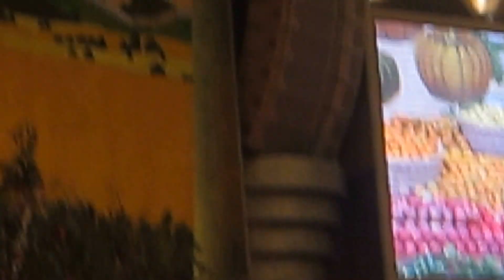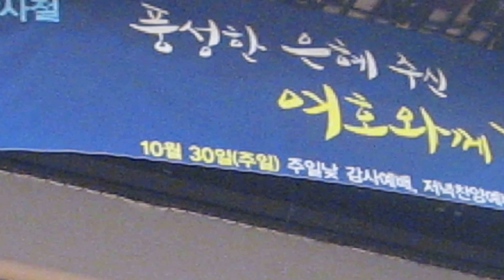주님께 감사하세 풍년을 주신 주님/지금까지 함께 하신 주님의 크신 사랑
2016년 10월 30일 명성교회

추수감사주일 1부 예배시

추수감사를 여는 찬양

판소리 : 장하다 가야금 : 정지연

강신모, 박동석, 김희정, 이승옥